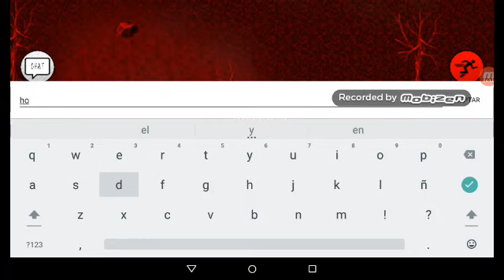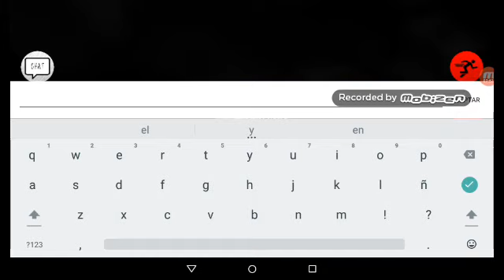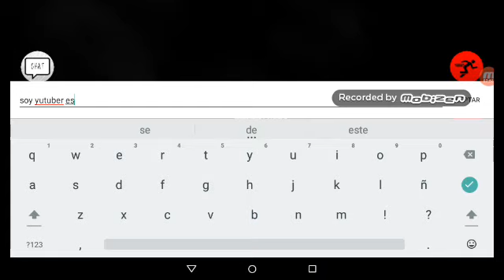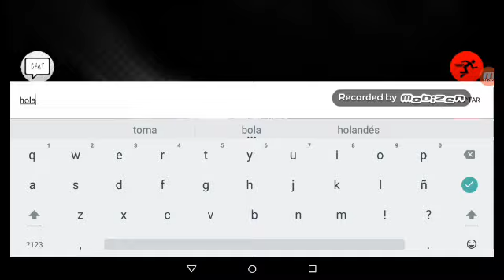Slendytubbies 2D multiplayer 😙😙